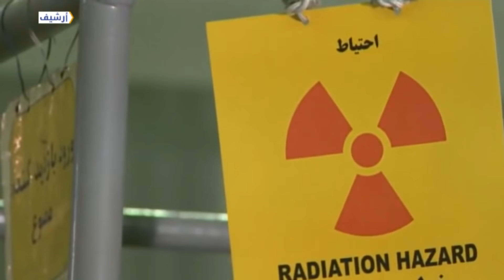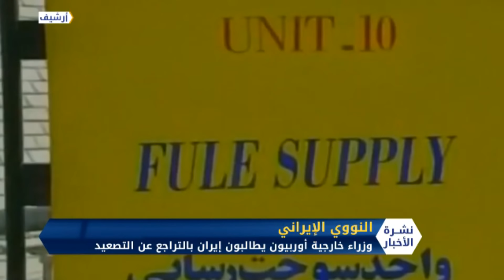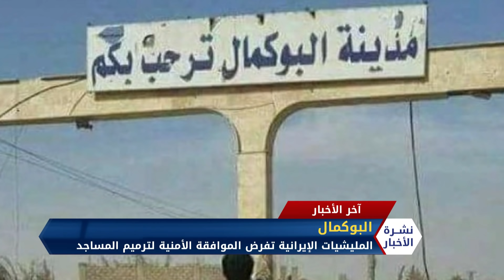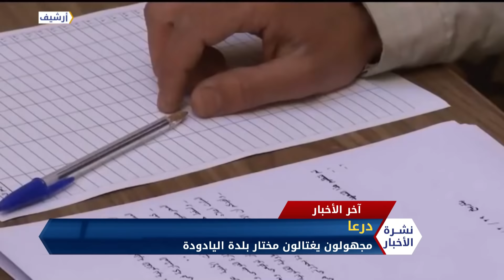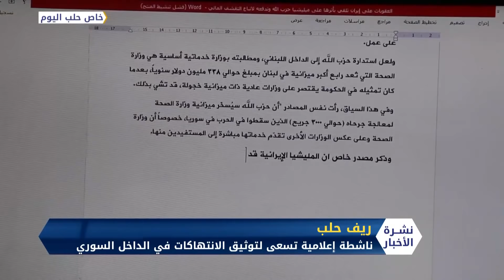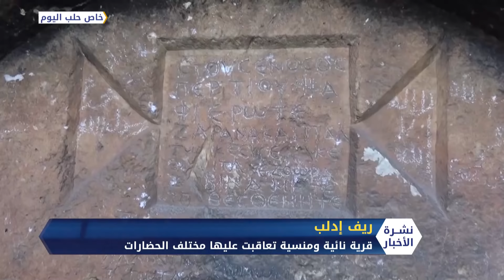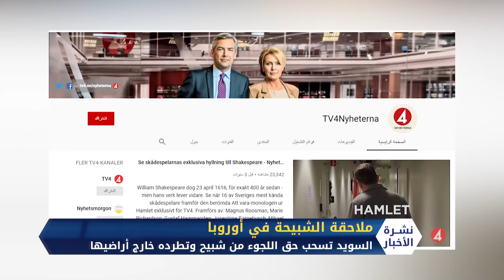نشرة المساء 9 7 2019 Evening Newscast